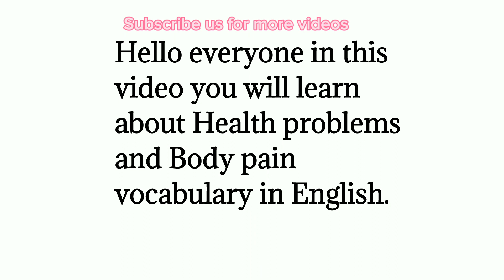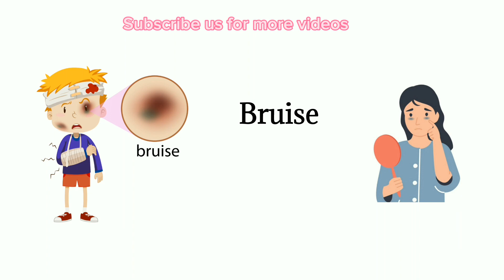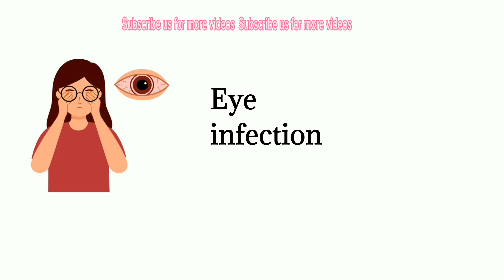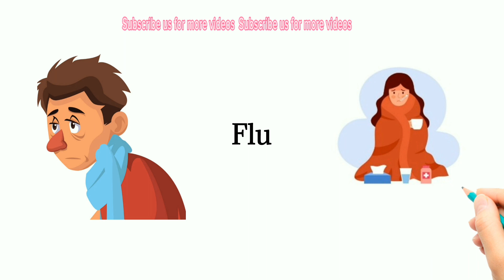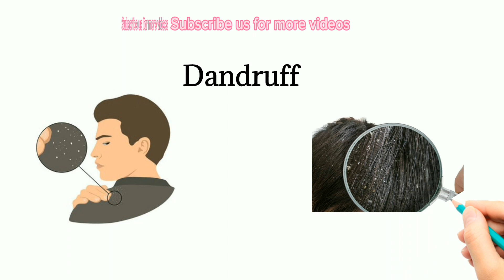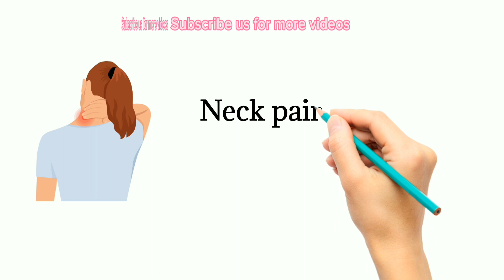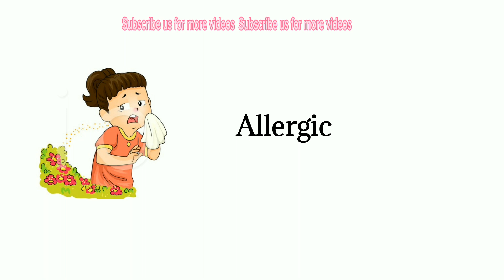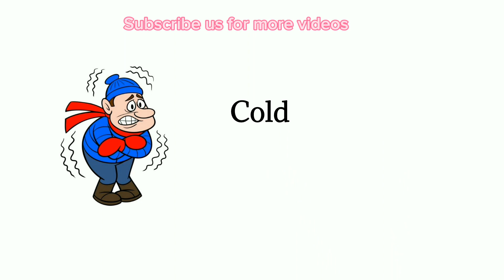Health problems and Body pain vocabulary || Important English vocabulary learn and practice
English vocabulary

online enlish
English vocabulary
English language
English learning
English speaking
English pronunciation

English pronunciation
# English language
online enlish learning
online enlish speaking
English Class Time
English approve
pronunciation and learn
speaking and listening skills
daily use English
words by words English